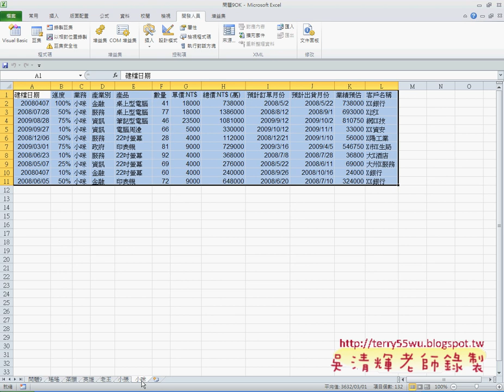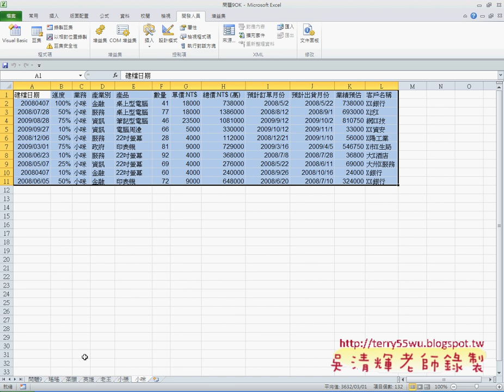01 複習問題9自動分類工作表EXCEL VBA與資料庫 吳老師)22